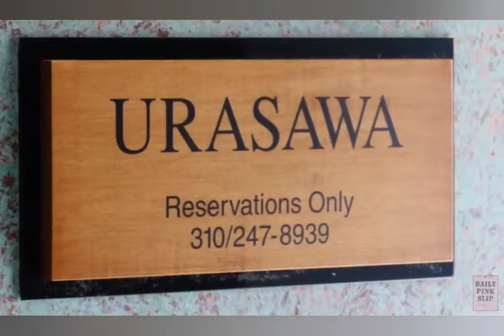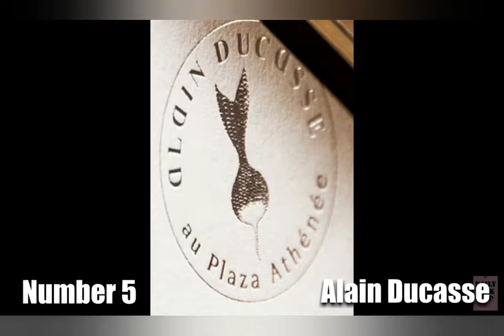10 Most Expensive Restaurants in the World